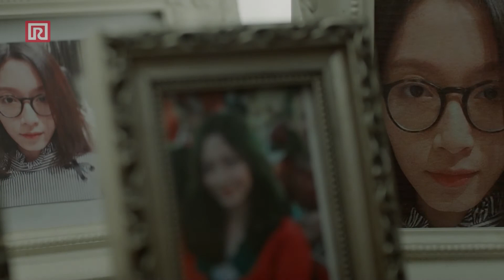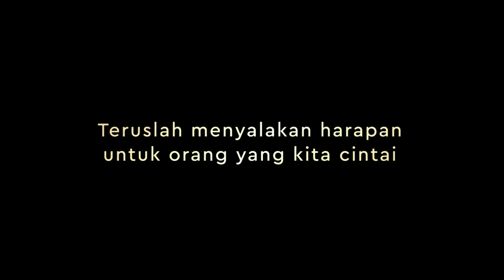Rekreasi x Ramayana - Warna Kebahagiaan Series: Sister Keeper